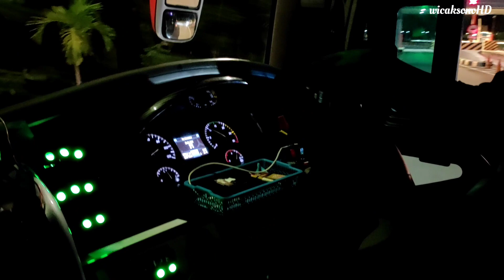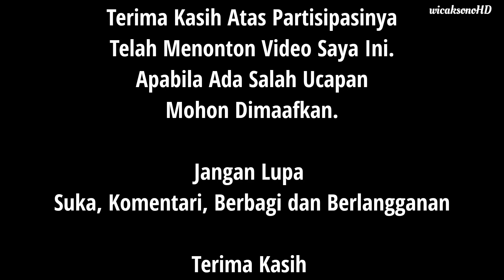Tiket executive dapat executive plus 28 seat | Jogja - Jakarta | MHD 146